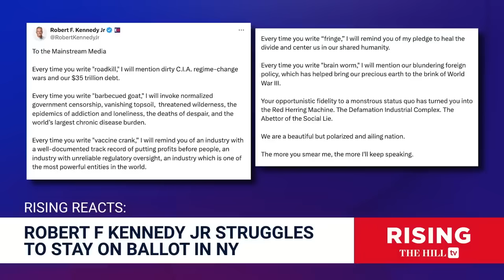Democratic PAC SQUEEZING RFK Jr OUT Of NY Ballot; Why Is MSM IGNORING?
Jessica Burbank and Robby Soave discuss RFK Jr.'s lawsuit trying to keep him off the New York ballot. rfkjr independent Originally aired Aug. 7, 2024